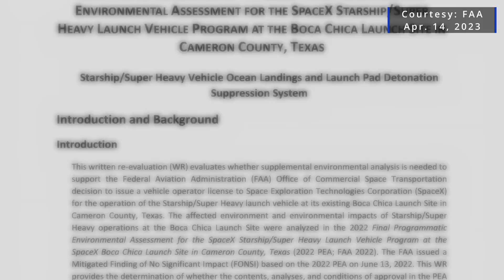SpaceX Super Heavy Booster performs static fire test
A little over three months after SpaceX launched the fully integrated Starship rocket, teams at Starbase near Boca Chica Beach, Texas, conducted a static fire test of a Super Heavy Booster, dubbed Booster 9.

The test was also an opportunity to gauge the effectiveness of the recently installed flame deflector system against the 33 Raptor engines.